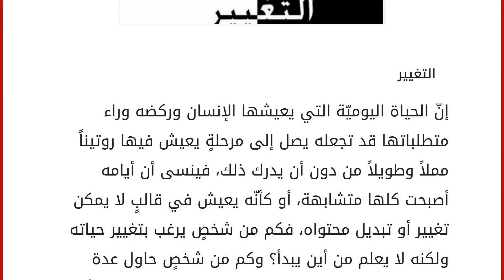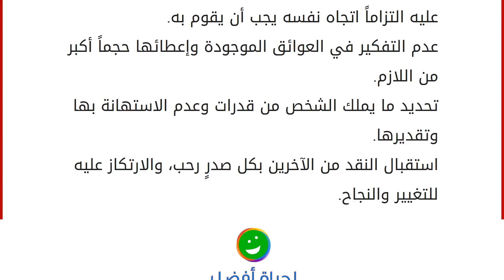قوة التغيير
التغيير
إنّ الحياة اليوميّة التي يعيشها الإنسان وركضه وراء متطلباتها قد تجعله يصل إلى مرحلةٍ يعيش فيها روتيناً مملاً وطويلاً من دون أن يدرك ذلك، فينسى أن أيامه أصبحت كلها متشابهة، أو كأنّه يعيش في قالبٍ لا يمكن تغيير أو تبديل محتواه، فكم من شخصٍ يرغب بتغيير حياته ولكنه لا يعلم من أين يبدأ؟ وكم من شخصٍ حاول عدة محاولاتٍ ولكنه فشل في إحداث التغيير الذي يريده؟ لأنه قد لا يملك قوة التغيير المطلوبة لنجاح ذلك، أو بسبب تخوفه من المعيقات التي تقف في طريقه، أو لسبب عدم وجود الدافع القويّ وراء ذلك، وقد لا يجد أحدنا التشجيع للبدء بالتغيير، وسنتحدث في هذا المقال عن قوة التغيير، وكيف يمكن أن تُحدث شيئاً ملموساً وملحوظاً في حياة كل واحدٍ منا. قوة التغيير
هي قوة داخليّة، تحتاج إلى إرادةٍ قويةٍ وعزيمة وتصميم لإخراجها، واتباع وسائل وطرق ملموسة للوصول إلى هدفٍ معين وهو التغيير في الحياة، فكم شخصٍ كان لا يمل